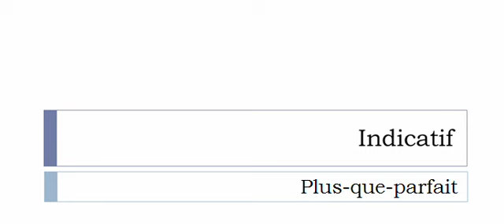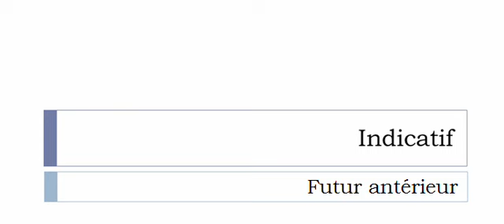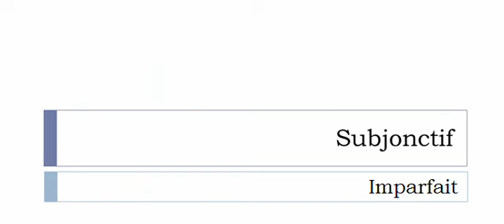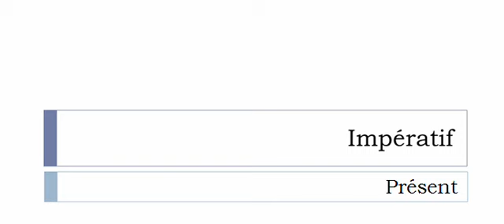French conjugation Verb = Étioler